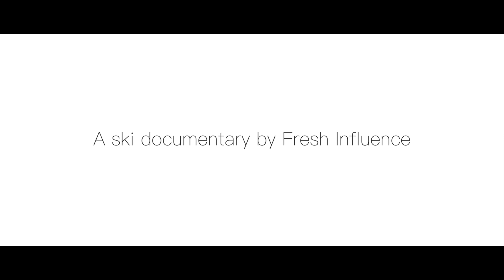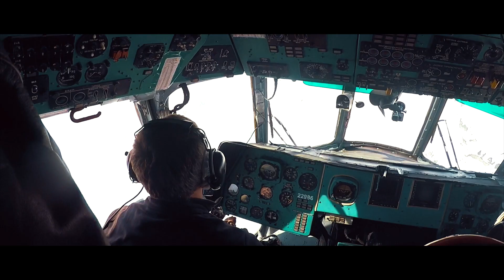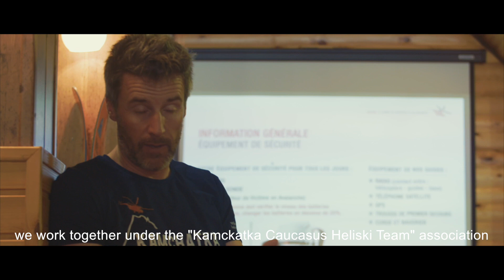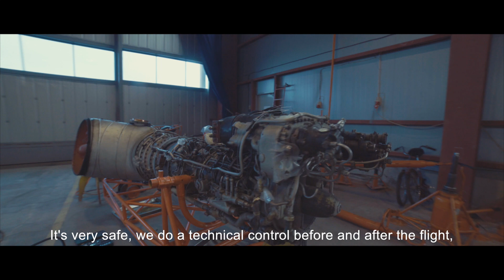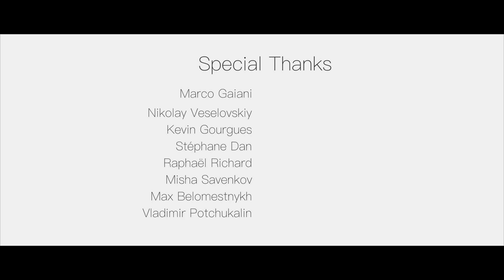The Kamchatka Experience A ski documentary....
Presentation of heliskiing in Kamchatka @FreshMediaInfluence and @stefanlaude3523